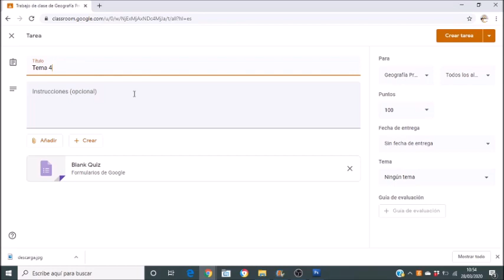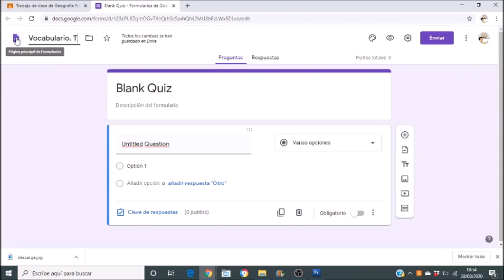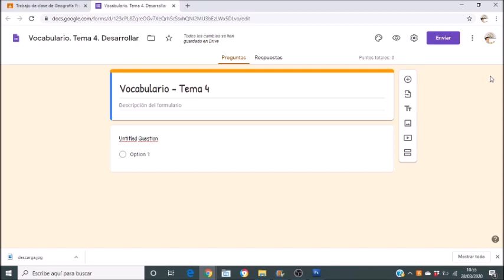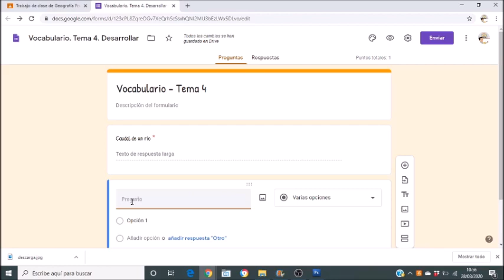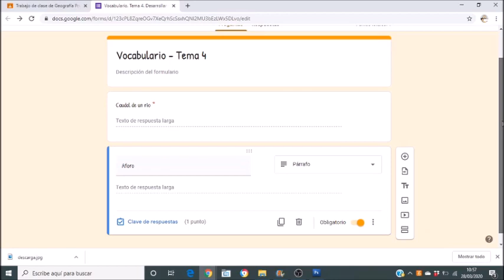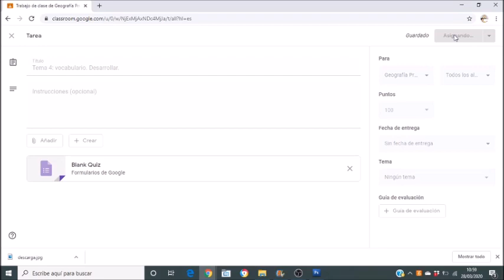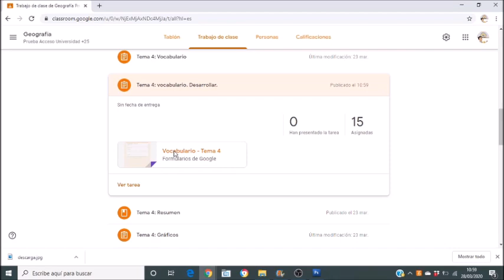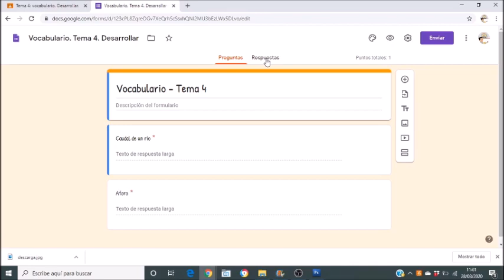08- Tutorial Google Classroom - Respuestas a desarrollar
En este tutorial podrás aprener a:
-Realizar un cuestionario en el que el alumnado pueda ofrecer respuestas largas.